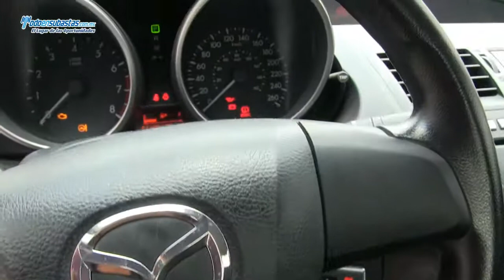Mazda / Mazda 3 / 2011